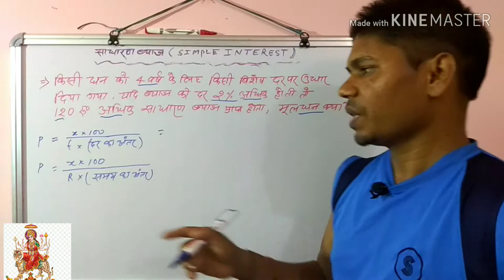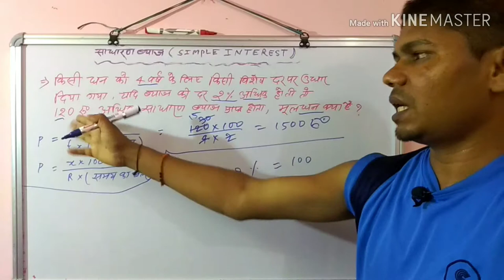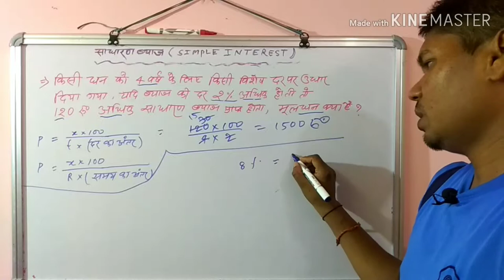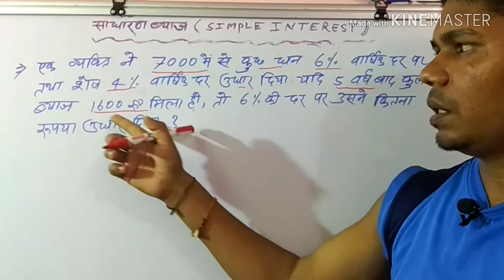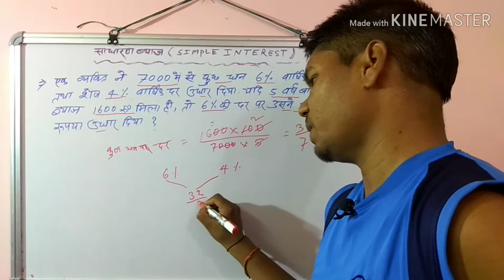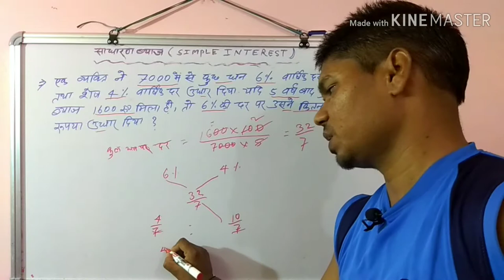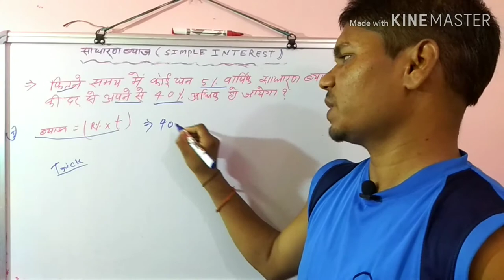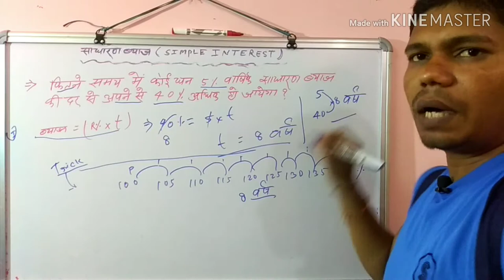5 -Simple Interest ll साधारण ब्याज || Math ll गणित || for competitive exam || Railway NTPC 2019